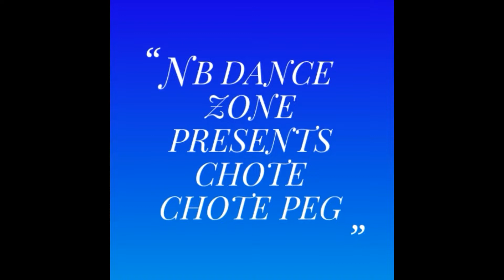Chhote Chhote Peg | Yo Yo Honey Singh | Neha Kakkar |Mohan Nayak | Sonu Ke Titu Ki Sweety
NB DANCE ZONE PRESENTS
Chhote Chhote Peg
Choreographed by Mohan Nayak